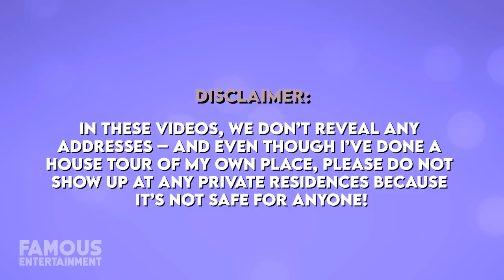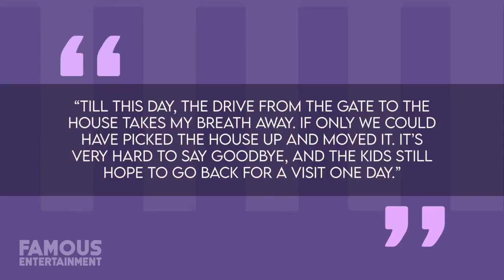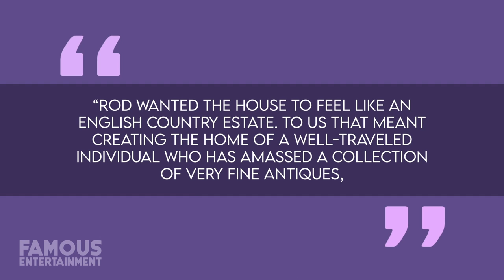Rod Stewart | House Tour | $8 Million Essex Mansion & More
As you might expect from a legend in the music biz like Rod Stewart, he has lived in some epic homes over the decades. There was his country estate in England back in the late 80s, a gated mansion in Beverly Hills, his current residence which is an 18th-century castle, and much more.